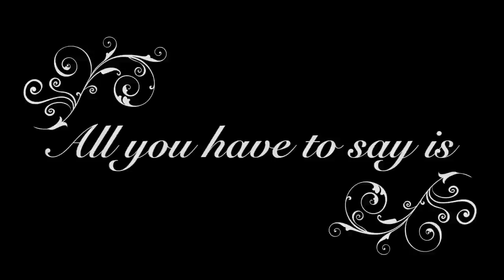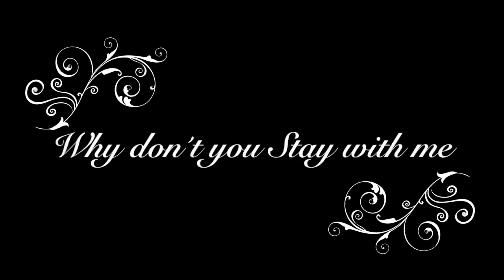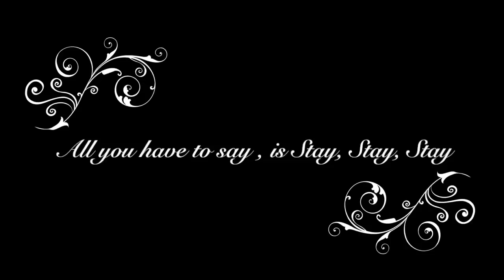Mike Ottis & Melinda Stoika: Stay(Official)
Hot n Cool Electroswinng Summerjam. The Single Stay is out now, on every Digital Store.